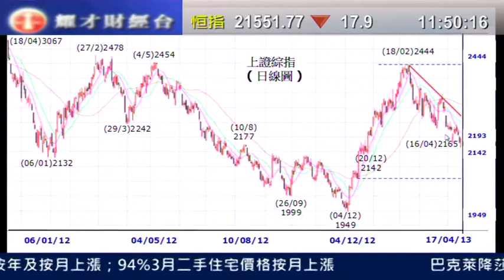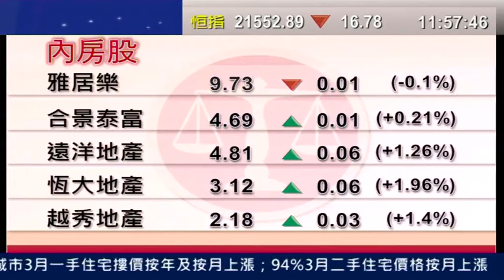耀才財經台 午間總結 謝美琪 郭思治「油價連日下挫，國泰(0293)彈3%」